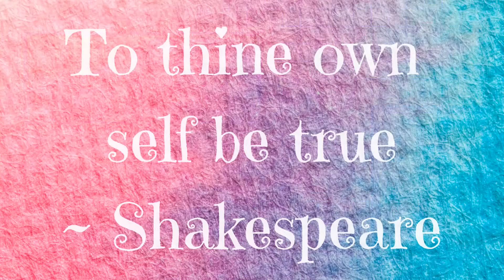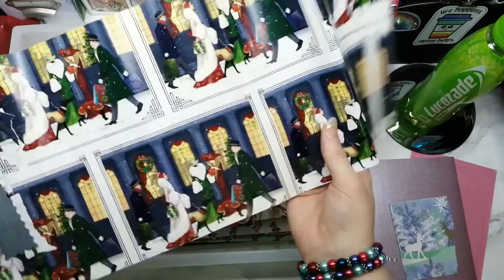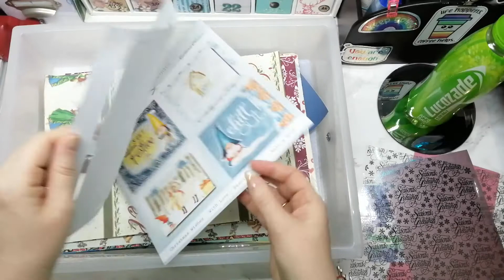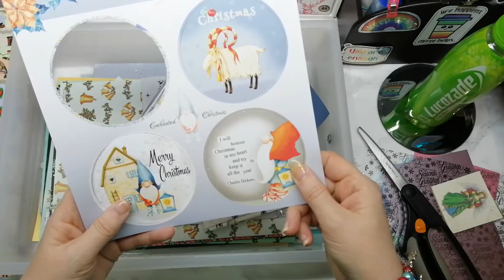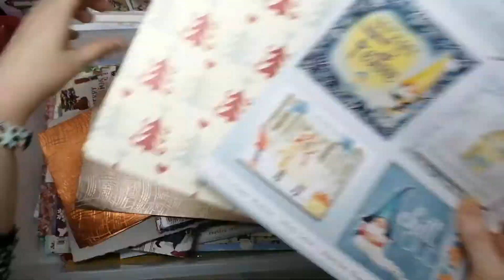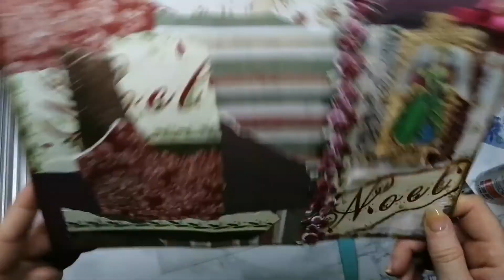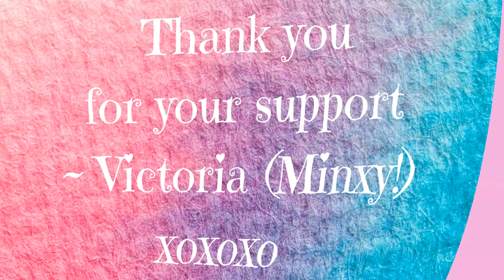Let's Make: A Christmas Themed Journal | The Cover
Hey guys 🙋

So! I just wanted to make a video, lol.
What started out as just wanting to make a couple of collaged tags, turned into making a full blown christmas themed journal cover!

🌹 🦋 XOXO 🦋 🌹

🌹 🦋 XOXO 🦋 🌹

🌹 🦋 XOXO 🦋 🌹